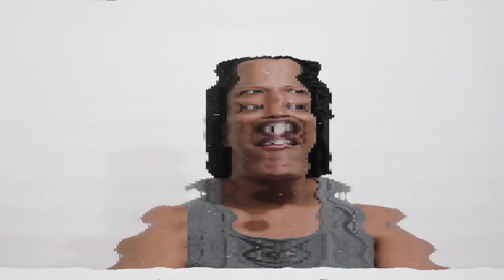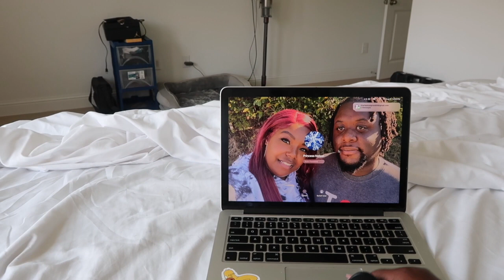YOUTUBERS DO THIS AND I HATE IT AND THEN I DID IT | NEW WIG | BIG DICK? | HOUSE WARMING GIFTS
Follow My Hair Company On Instagram and Facebook: @too_strandd

The Camera That I Am Using : Canon G7x Mark II
I Edit My Own Videos:  Final Cut Pro